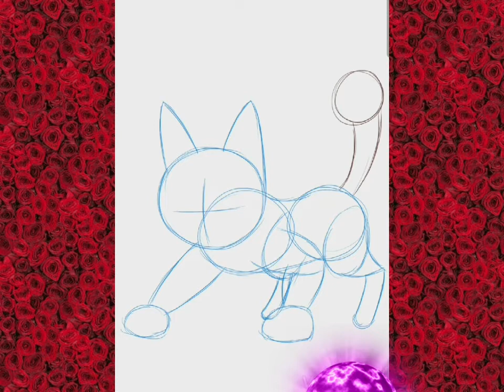Como dibujar a Torracat - Paso a Paso fácil